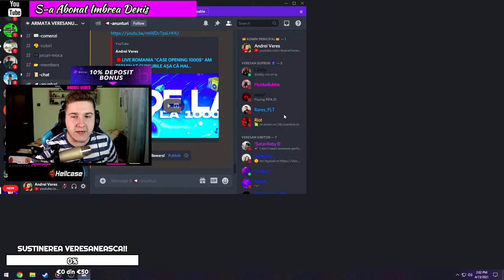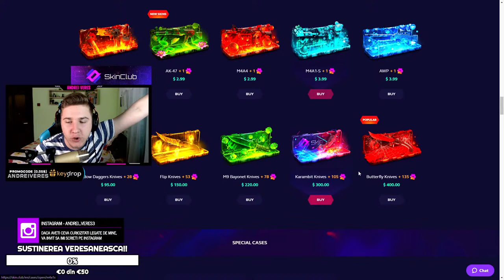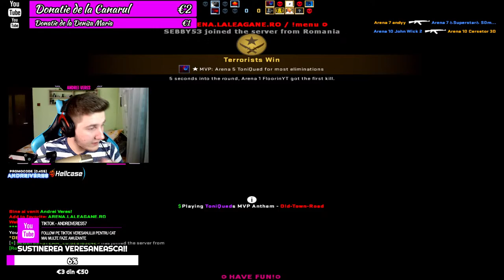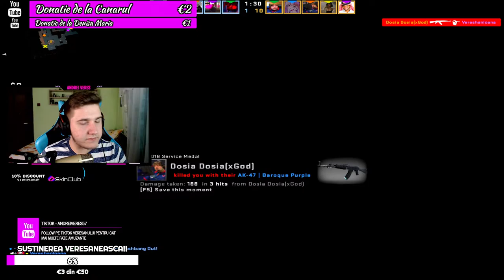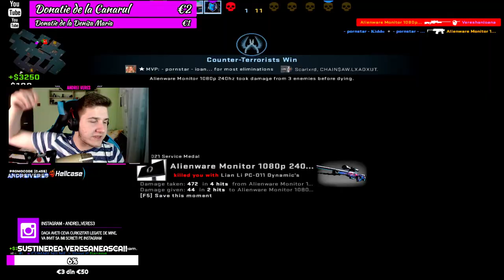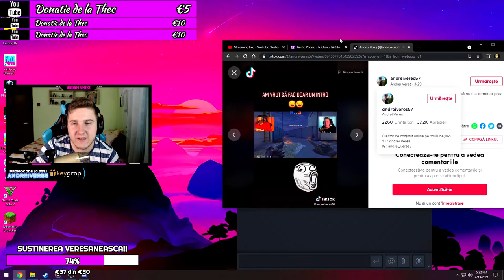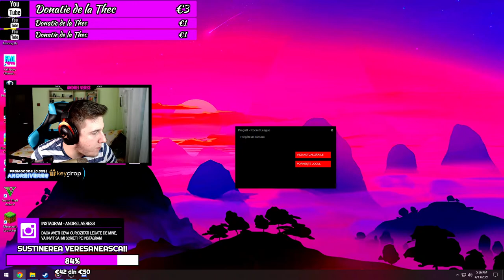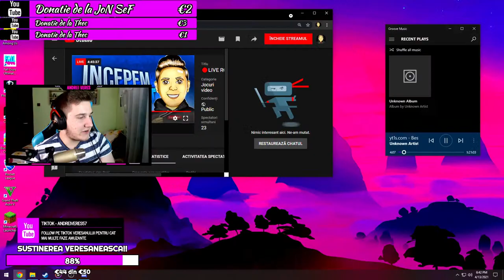🔴LIVE ROMANIA *CASE OPENING 1000$* AM TERMINAT CURSURILE AȘA CĂ HAI LA JOACĂ GUUUUUUUYS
► DACA DORITI SA MA SUSTINETI PRINTR-O DONATIE, O PUTETI FACE PE URMATOARELE LINK-URI :

🡻CARACTERISTICI GENERALE ALE CALCULATORULUI MEU🡻

▲ Procesor : i3 8100 Coffee Lake 3.6 GHz
▲ Placa de baza : MSI H310M PRO-VDH
▲ Capacitate memorie : 8 GB DDDR 4 Corsair Vengeance LPX
▲ Capacitate HDD/SSD : 1TB / 120 GB Kingston A400
▲ Placa Video : nVidia GeForce GTX 1050 Ti 4GB GDDR5 128 BIT
▲ Sursa : nJoy Titan 500
▲ Carcasa : Sharkoon S25-W